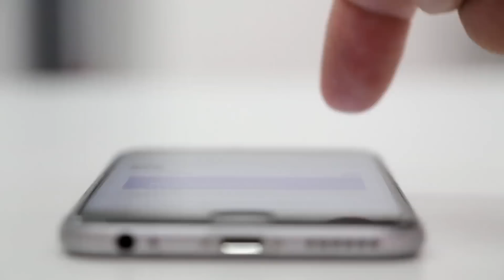👉Ejercicio FÁCIL para Perder Grasa del VIENTRE BAJO COLGADO Desafío de 14 Días PRINCIPIANTES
Hola familia, en este video haremos ejercicios súper sencillos para eliminar la grasa del vientre bajo, para que ya no tengas ese abdomen bajo caído que tanto molesta y llevas tiempo queriendo eliminarlo, pero los ejercicios que encuentras para eliminar el vientre caído son muy difíciles para ti, necesitas ejercicios para principiantes que puedas hacer y principalmente que no abandones por lo difícil que te resulta ejecutarlos. En este video te regalamos los siguientes ejercicios fáciles para perder la grasa del vientre bajo colgado, ejercicios para principiantes que te resultaran muy fácil de ejecutar y que te ayudaran a reafirmar ese abdomen bajo. Ya sea que tengas un vientre caído por el embarazo o por la acumulación de grasa por tanto tiempo, o porque bajaste de peso muy drásticamente y te quedo colgado ese abdomen bajo, con estos ejercicios súper fáciles puedes empezar a corregir ese abdomen y tenerlo plano, y lo mejor que lo puedes realizar en cualquier lugar, y sentado, porque solo necesitas de una silla, ya sea que te encuentres en tu casa o en la oficina los puedes realizar, incluso mientras ves las noticias o una película de tu agrado, estos ejercicios son los mejor para ti si eres principiante porque trabajan mucho la zona baja del abdomen, te ayudan a quemar grasa, y a tonificar esos músculos que andan muy estirados para así reafirmar y endureces ese abdomen bajo y que ya no se vea caído o colgado. Escríbenos en los comentarios si tienes vientre bajo colgado, dinos también si quieres más ejercicios para principiantes y que otro tipo de ejercicios quieres que te mostremos.
Muy bien ahora comencemos con los ejercicios, ve todos los ejercicios porque te van a gustar.

ATENCIÓN: Este es un Video solo de carácter informativo. Cualquier información que se brinde No Sustituye a un Especialista ni a Profesionales en Materia. El uso que le de a esta información es bajo su propia responsabilidad. Consulte Siempre a su Médico.